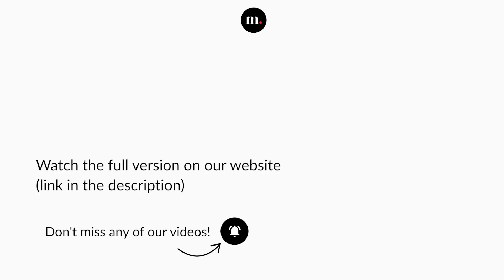Plácido Domingo's Operalia 2022: In-Ho Jeong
Giuseppe Verdi, Macbeth
"Come dal ciel precipita"

In-Ho Jeong — Bass
Plácido Domingo — Conductor
The Latvian National Opera Orchestra

Concert recorded at The Latvian National Opera (Riga), on October 30, 2022.

© Operalia & medici.tv